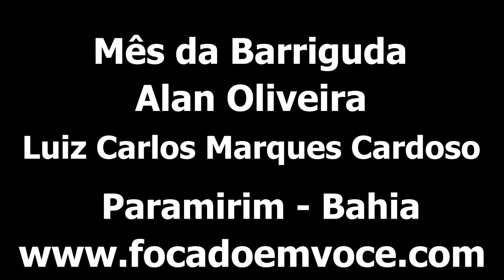Conheça O Mês Da Barriguda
Escolhemos o mês da árvore Paineira, saiba qual é.